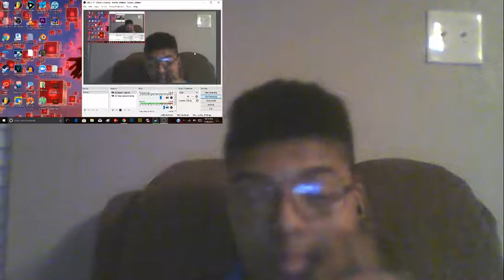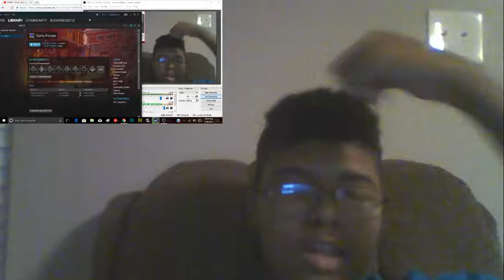Infinite Fan reacts Ep2: If Mario Was In Splatoon-SMG4